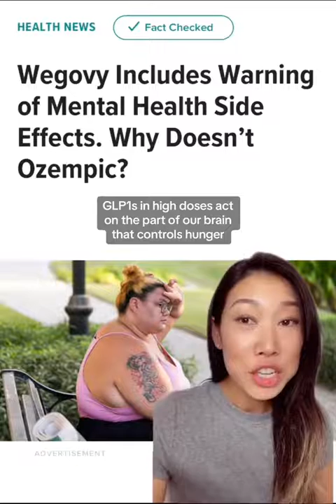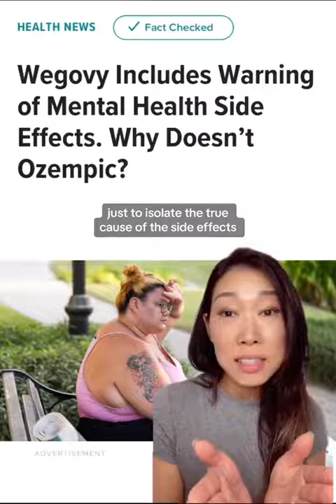Wegovy includes warnings of mental health side effects but Ozempic doesn't. Why?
Wegovy and Ozempic both use the same active ingredient, Semaglutide. Wegovy is prescribed for weight loss and Ozempic is prescribed to treat Type 2 Diabetes. They are very similar medications but with different dosages. So while Wegovy's label includes warnings of mental health side effects, Ozempic doesn't. Why?

More research is needed on GLP-1 medications and its affects on depression and mental health, but the doctors are weighing in on this topic. Watch this video for a few different theories as to why.

Remember that your mental health is just as important as your physical health. If you feel any mental health side effects while on GLP1 medications like Wegovy, Ozempic or Mounjaro, let your doctor know right away. He or she should be reporting any negative side effects to the FDA Adverse Event Reporting System. Flex offers a daily coach who can also help identify these and other side effects and guide you through what you should do.